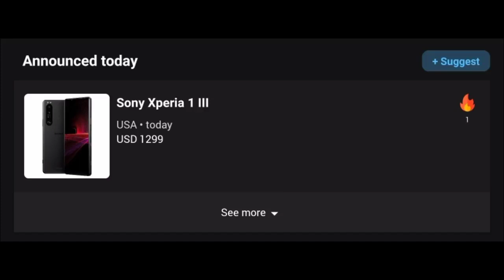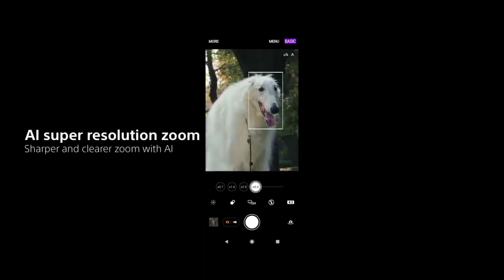Xperia 1 III - GOOD News